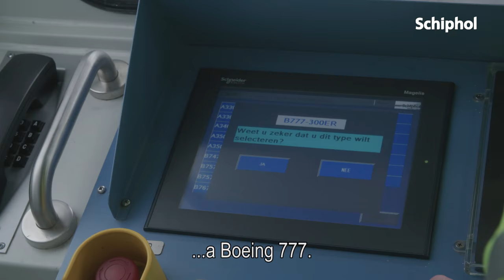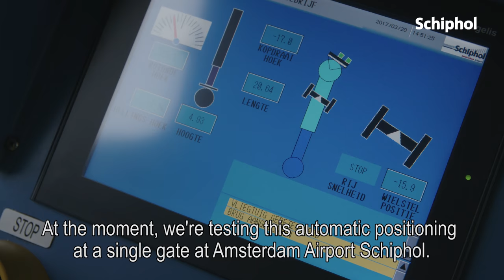Innovatieve passagiersbrug op Schiphol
Sneller je vliegtuig uit na het landen? We doen een test met automatische passagiersbruggen om je vliegtuig zo snel mogelijk aan te koppelen.